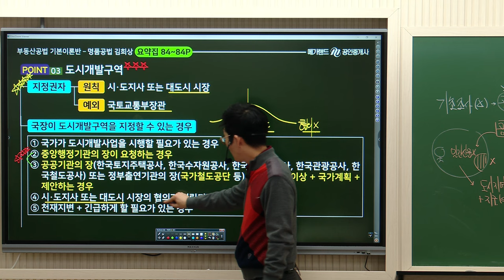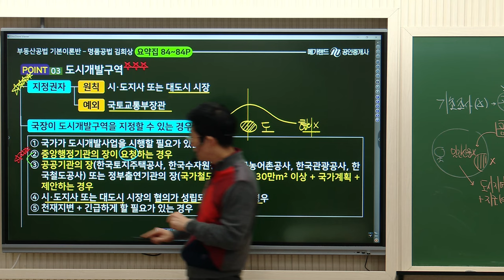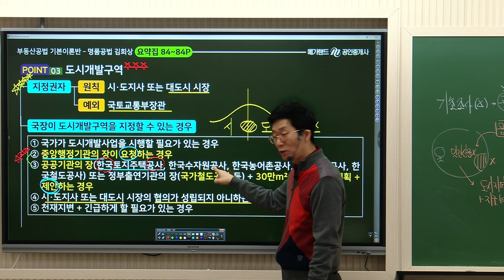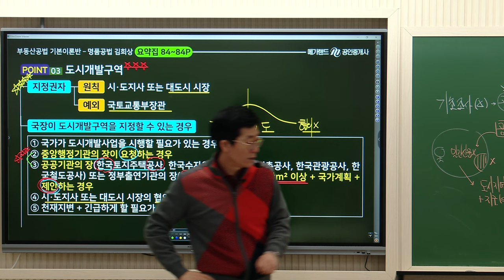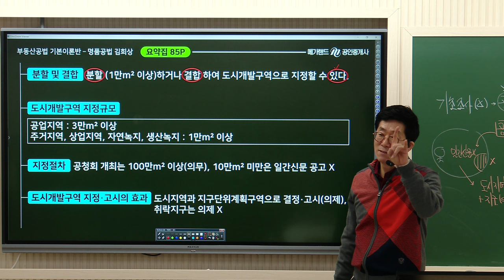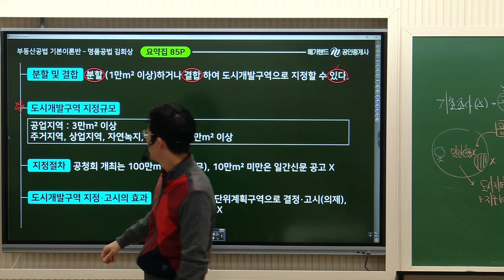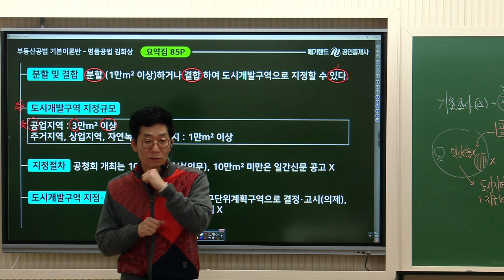[공인중개사학원 김포중앙] 명품공법 김희상 교수님의 공법 기본이론과정 4주차 "도시개발구역지정권자"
🎀2024년 갑진년특강- 김희상 전범위 기출지문특강!🎀
특강일정: 2024년 2월 11일 일요일, 2월 12일 월요일 2일간 진행!
특강교재: 출간예정
특강수강료: 8만원
특강장소: 김포중앙공인중개사학원 (메가랜드김포캠퍼스)

공법 기본이론 4주차 "도시개발구역지정권자" 강의 영상입니다!

[2024 김희상 부동산공법 체계도]와[요약서]로 진행됩니다!